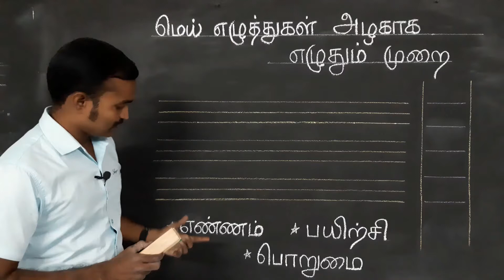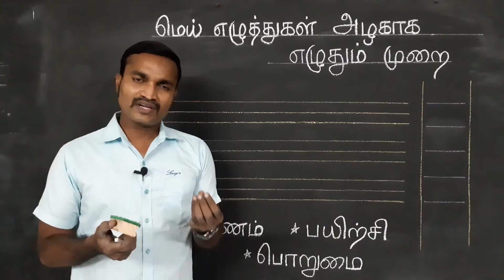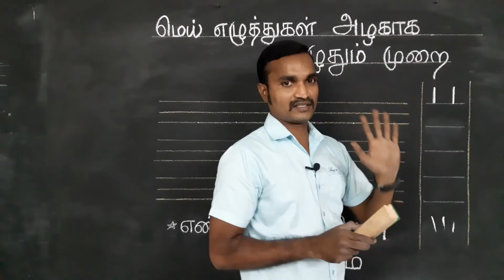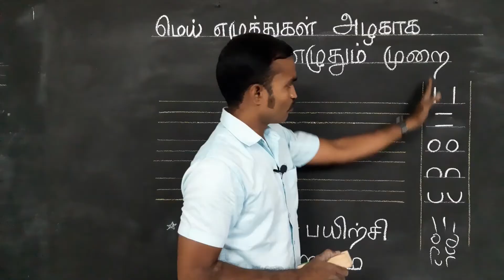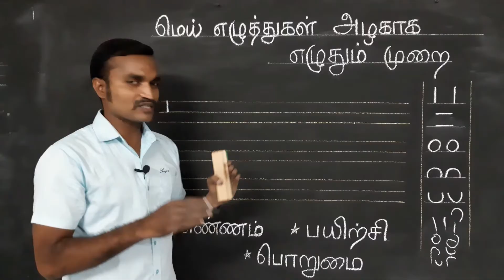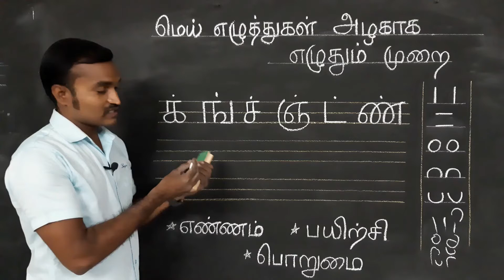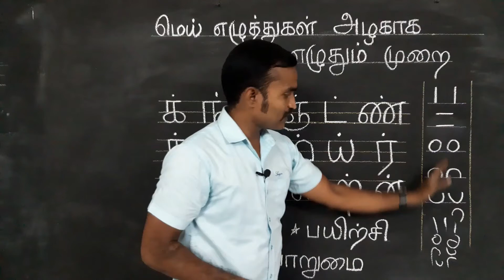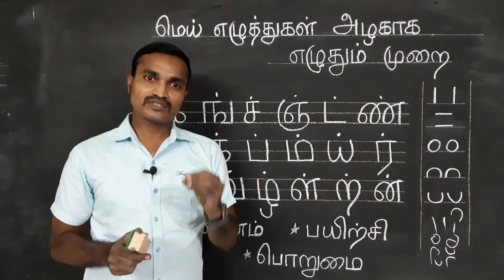மெய் எழுத்துக்கள் அழகாக எழுதுவது எப்படி | Learn mei ezhuthukkal writing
மெய் எழுத்துகள் அழகாக எழுதுவது எப்படி :
      இரண்டு நிலைகளில் பயிற்சிகள் குறித்து விளக்கப்பட்டுள்ளது.
        மெய் எழுத்துகள் எழுதும் முறை குறித்து 5 கோடுகள் முறையில் விளக்கப்பட்டுள்ளது.

மெய் எழுத்துக்கள் அழகாக எழுதுவது எப்படி -  மெய் எழுத்துக்கள் பயிற்சி/ Learn mei ezhuthukkal writing :
மெய் எழுத்துக்கள்: தமிழ் மெய் எழுத்துக்கள் பயிற்சி:
மெய் எழுத்துகள் எழுதும் முறை மற்றும் மெய் எழுத்துக்கள் எழுதுவது எப்படி குறிப்பாக அழகாக எழுதுவது எப்படி என்பது குறித்த காணொளி.

        பயிற்சி செய்யுங்கள் , உங்கள் அனுபவத்தை comment ல் பதிவிடுங்கள்

மெய் எழுத்துக்கள் எத்தனை, mei ezhuthukal ,
மெய் எழுத்துக்களின் வகைகள்,
மெய் எழுத்துக்கள் மொத்தம்,
தமிழ் மெய் எழுத்துக்கள் பயிற்சி,
மெய் எழுத்துக்கள் இன் தமிழ்,
மெய் எழுத்துக்கள் எண்ணிக்கை,
மெய் எழுத்துக்கள் எழுத்து பயிற்சி
மெய் எழுத்துக்கள் உச்சரிப்பு
மெய்யெழுத்துக்கள் தமிழ்